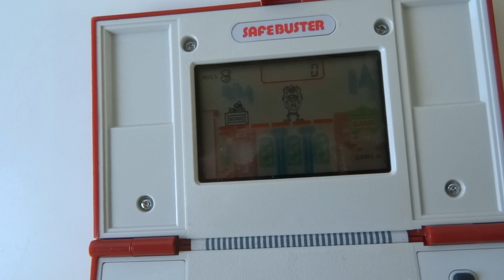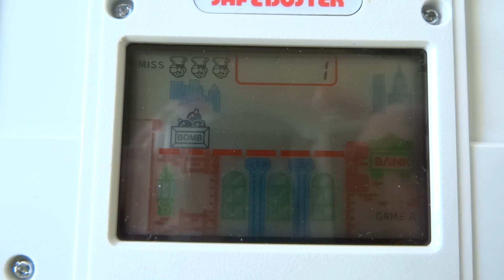nintendo Game& watch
kheb niet echt gespeeld maar het is om te laten zien dat alles werkt.
Geluid en beeld